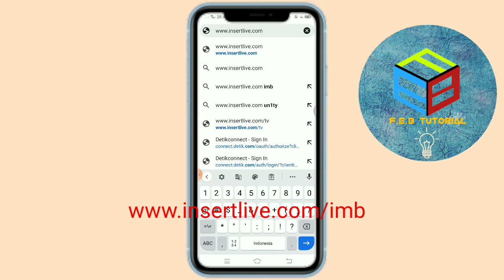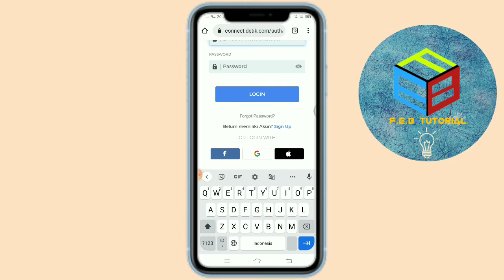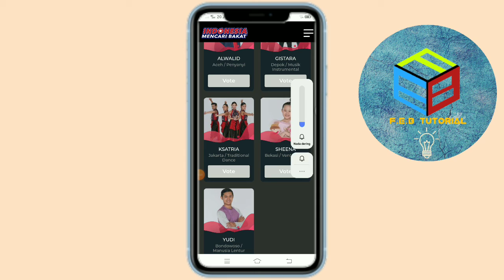Cara Vote Jagoanmu Di Indonesia Mencari Bakat 2021 Melalui Chrome Tanpa Aplikasi Tambahan!!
Cara Vote Jagoanmu Di Indonesia Mencari Bakat 2021 Melalui Chrome Tanpa Aplikasi Tambahan Terbaru!! || How To Vote IMB 2021